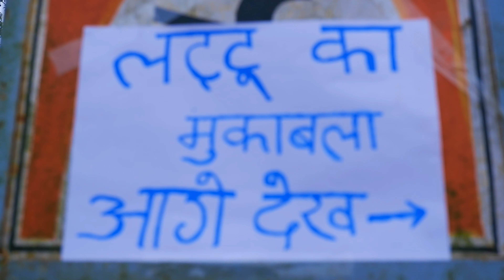देसी लट्टू मुकाबला | Desi Lattu Muqabla | B2H_Comedy | ई हमार लट्टू ना ह। E Hamar lattu na h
Actor- Bulat bakwass and Dhrup Ji Premi
Writer -Bulat Bakwass and Dhrup Ji Prem

Cameraman - Dinkal Kashyap
Editor - Saurav Suman Prasad
Director - Dinkal and Dhrup